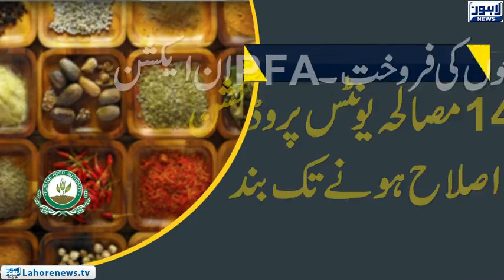Punjab Food Authority in action against the sale of open spices